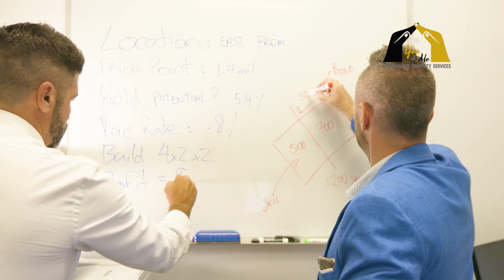You&Me Personalised Property Services Intro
Here you get a bit of an insight to the work we do, who we are and what we stand for